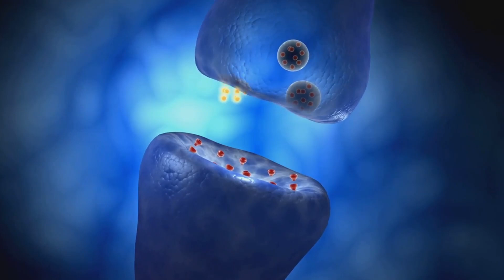The Deadly Beauty Golden Poison Dart Frog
Discover the mesmerizing yet deadly world of the Golden Poison Dart Frog, one of Colombia's most fascinating inhabitants! In this captivating video, we delve into the life of this tiny amphibian, known for being one of the most toxic animals on the planet.

 Learn about its vibrant coloration, which serves as a warning to potential predators, and the potent poison it secretes from its skin, capable of causing harm to even the largest of creatures.

Join us as we explore the habitat and behavior of this extraordinary frog, shedding light on its role in the ecosystem and the ongoing conservation efforts to protect its natural environment. With stunning visuals and insightful commentary, this video is a must-watch for nature enthusiasts and wildlife lovers alike.